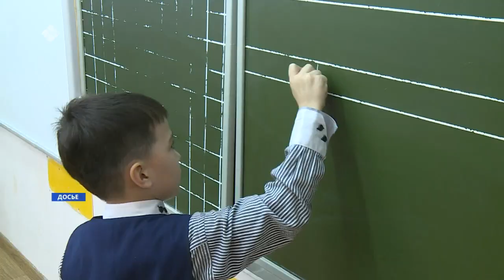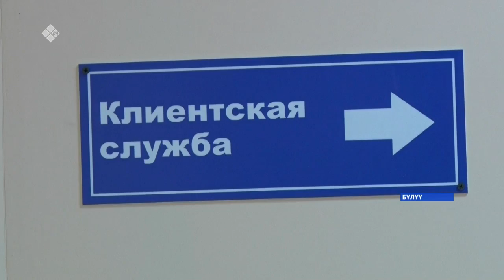«Саха сирэ» информационнай биэрии. От ыйын 15 күнэ, 18:00ч.